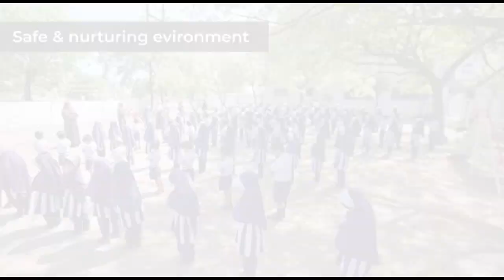Kya Angur Aur Kaaju Khane Aaye The Priyank Kharge | Karnatka | Gulbarga | 08-07-2023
Kya Angur Aur Kaaju Khane Aaye The Priyank Kharge | Karnatka | Gulbarga |